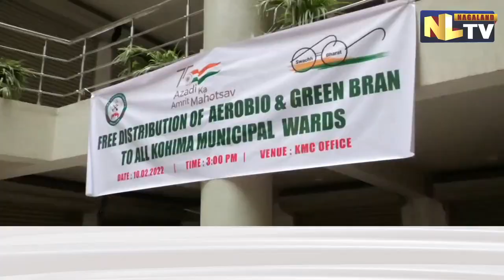KMC STEPS UP DISTRIBUTION OF AEROBIO PRODUCTS AT KOHIMA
The Kohima Municipal Council has stepped up to mitigate the menace of smell during septic tank release. The council has distributed Aerobio and Green bran products to 19 wards in Kohima. Aerobio breaks down human faeces and makes the environment odour free. Moreover, Green bran enhances life of septic tanks and decomposes solid wastes in short time